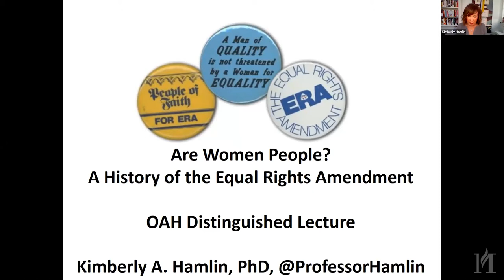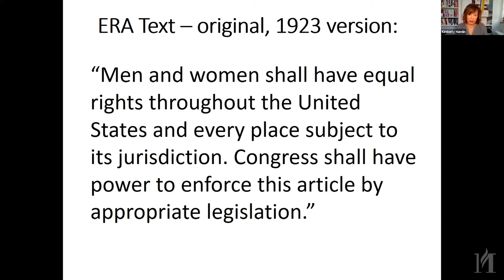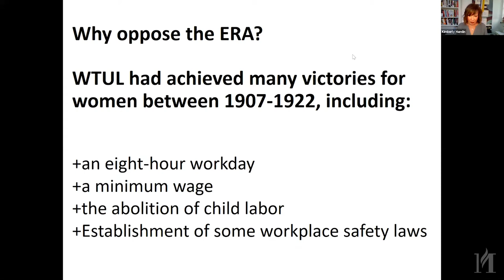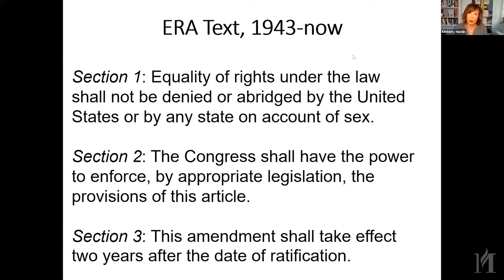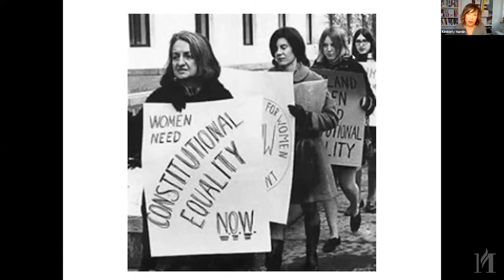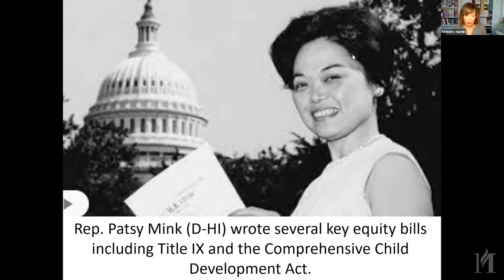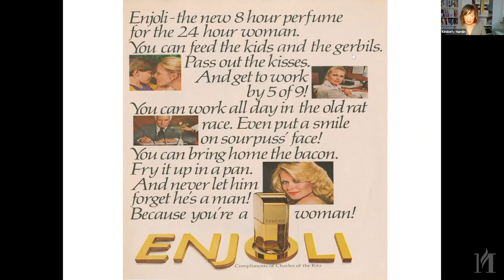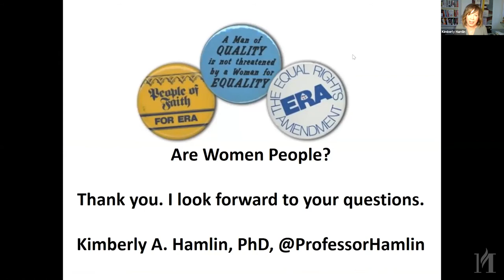Are Women People? A History of the ERA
The Equal Rights Amendment (ERA) is back in the headlines nearly 100 years after its inception. First proposed in 1923 as a follow-up to the 19th Amendment, the ERA has prompted heated debates about American womanhood for decades. Are women people first, or mothers? Are women fundamentally equal to men, or fundamentally different from men? What would it look like for women to be both equal and different?
Join Professor Kimberly Hamlin of Miami University as she analyzes the evolution of ERA debates, highlights the fascinating women who devoted their lives to working for and against the ERA — including Alice Paul and Phyllis Schlafly — and brings the debate up to the present with the post-2016 resurgence of ERA activism.
This program is hosted in connection with the Extraordinary Women exhibit, now on view at the Minnesota History Center.
About host Professor Kimberly Hamlin, Miami University: A recent recipient of a National Endowment for the Humanities (NEH) Public Scholar Award, Hamlin regularly contributes to the Washington Post and other media outlets, and she lectures widely on topics related to women and gender. She is also a Distinguished Lecturer for the Organization of American Historians.